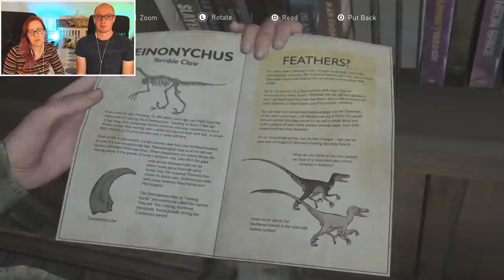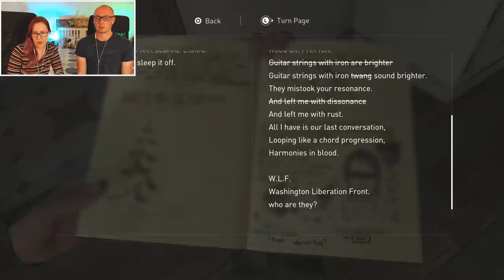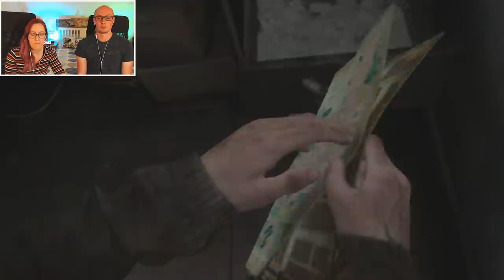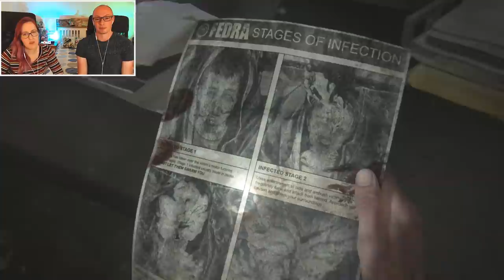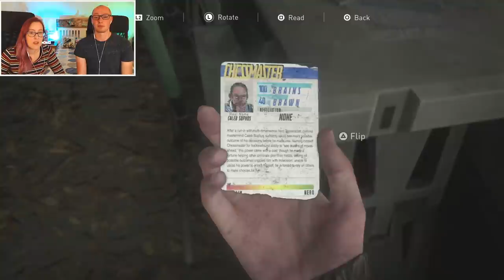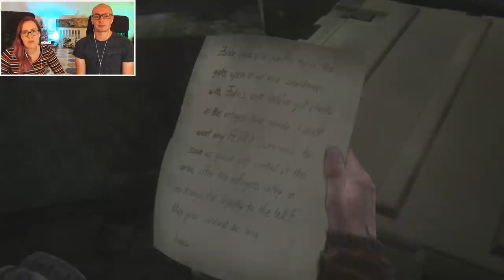THAT Lodge Scene. No Words. | Let's Play The Last of Us Part II (Blind) | Part 3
We continue Sherbs' blind playthrough of The Last of Us Part II! He has, amazingly, never seen any spoilers for the game, so can't wait to see his reactions during this blind let's play! Here's Part 3, in which Abby is chased by a horde of infected, helped out by Joel and Tommy, and then leads them to the lodge. Meanwhile, Ellie and Dina get closer before Ellie goes in search of Joel. What she finds is devastating. More TLOU Part II episodes to follow every week!

Miguel Weaver, Shinku Quickman, Christopher, Øyvind Jenssen, Renato Shoiti Yamakawa, Andreas Zeman, Ciarra Jade, Victor M, Philipp Thorsten, jmnsoloist, John Lee Hughey, Cody Wendell, Josh Tiley, Andrew Shepherd, Aaron Hodson, Daniela Costa, Felicia Jim Vigil, Cody Russell, John Murch

Headphone splitter